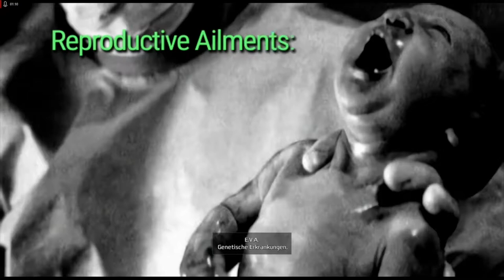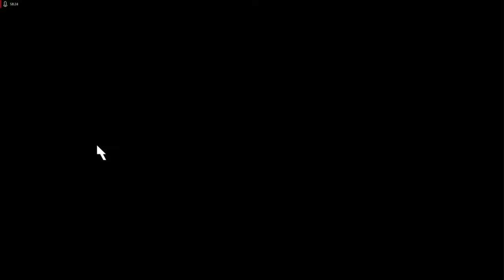Lets Play Command and Conquer - Remastered Deutsch - Part 109 - Dr. Möbius retten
Sooo weiter gehts mit Mission 12. Wir haben wieder mal begrenzte Mittel und müssen Dr. Möbius befreien. Was ein Unterfangen und eine XXL Folge.